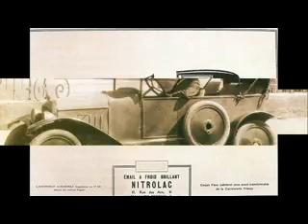en voitures 4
VOITURES ANCIENNES VINTAGE SPORT ANNEES 70 80